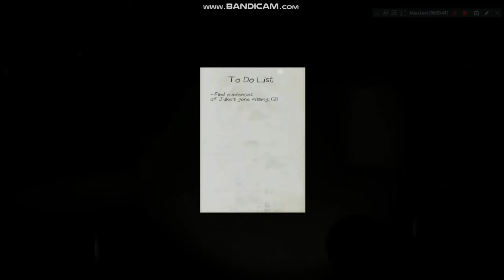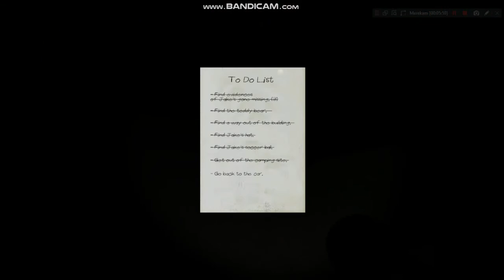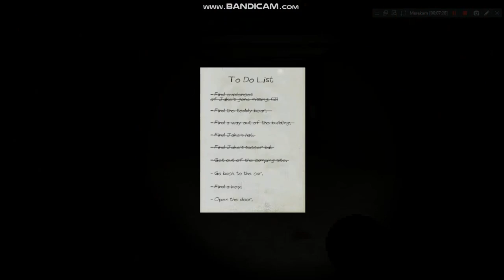A Path In The Woods [an short Horror game about He's been missing for 2 weeks] | Full Gameplay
A Path In The Woods [an short Horror game / Walking simulator about He's been missing for 2 weeks and Investigate of Jake in the forest] | Full Gameplay

Note: This video is a bit laggy and PC & in-game Volume will decrease.

Hello Everyone,
Today I play game is 'A Path In The Woods'

'A Path In The Woods' by Alexis Bourboin (Bourbs)

About A Path In The Woods
As a father, you decide to investigate the disappearance of your own son, Jake. He's been missing for 2 weeks and the nearest forest is the best place to look. Sadly, a fallen tree is blocking the road and you need to continue on foot.

Gameplay
WASD - Walk
F - Flashlight On/Off
Open the door - You just have to walk and bring the door closer, the door will automatically open.

☆☆☆私のビデオをお楽しみください☆☆☆